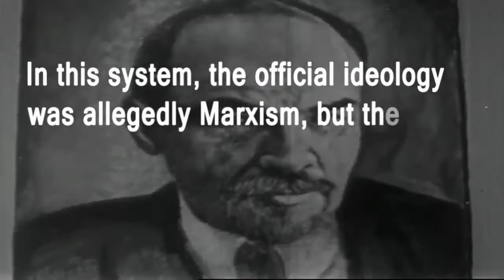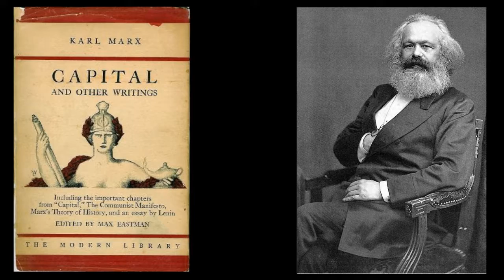Socialism Is Dead! Long Live Socialism! by Todor Bombov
Todor Bombov / Socialism Is Dead! Long Live Socialism! / SRP / 6x9, softcover / 266 pages / $16.50 / 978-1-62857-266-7

This work is divided into two autonomous books.

The first book, The State, represents a radically new political system of society, one which is the most democratic system ever possible! This is a completely new society, a real civil society, which otherwise in the capitalist system is only a utopia. In this book, I scrutinize the principles of scientific socialism; i.e., all those principles of Marxism concerning the state that build socialism as a political system.

The second book, The Economic Theory of Socialism, is a sequel, and as far as I know, the only sequel of the greatest work by Karl Marx – Capital. The economics of socialism makes Marx’s socialism already completely possible. In this book, I scrutinize the economic laws that build socialism as a more effective economic system than capitalism. These laws are extracted from Marx’s main work – Capital.

From 1917 to 1991, the totalitarian system in USSR and East Europe was called socialism, and even by the scientific nonsense and absurd names of communism and communist system. In this system, the official ideology was allegedly Marxism, but really it could not endure any Marxist criticism. There was never any socialism anywhere!

In the twentieth century, we passed through a system of utopian socialism as proof that this was not socialism that was not possible, but for the utopia of writers before and after Marx. We were visited by a utopian socialism, which at the contemporary stage is simply capitalism – state, monopolistic.

There is no better application of Keynes’s doctrine than the “socialism” of the twentieth century. His “planned capitalism” is actually “planned socialism.”

Todor Bombov lives in Varna, Bulgaria, the town called the pearl of Black Sea.